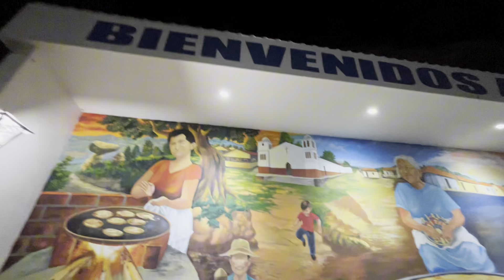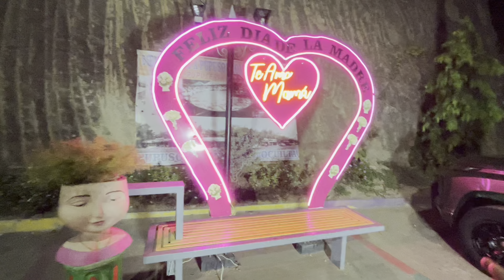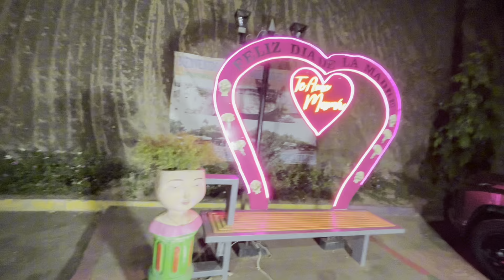El DESMADRE QUE HICIMOS “”” Alex vlogs vr juancito vlogs “””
Me puse hacer minutas  y conocimos olocuilta